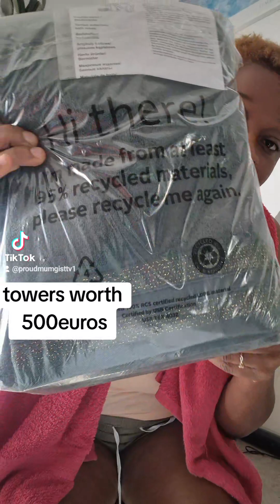checkout our new set of towers